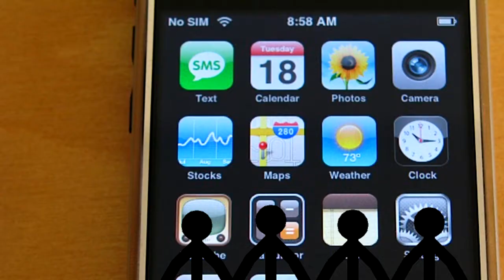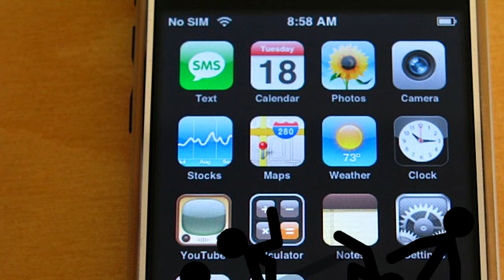Harlem Fake (L*ng version)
Création en stop motion avec le logiciel Pivot Animator
par 8 jeunes de Vandoeuvre âgés de 11 à 14 ans
et première vraie séance de Harlem Shake.

Stage Ados à Arobase
mai 2013
MJC Nomade centre Social.

Un « Harlem shake » est une vidéo présentant un groupe de personnes, souvent vêtues de costumes, dansant de manière loufoque sur le morceau Harlem Shake du compositeur de musique électronique Baauer. Wikipédia